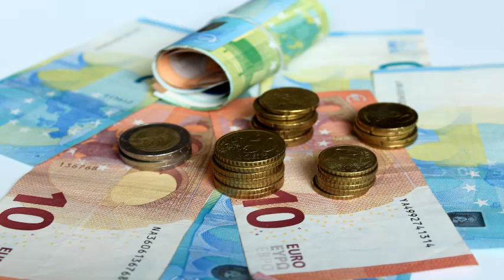32 Poderosos Segundos para ATRAER DINERO con Sonido Para VISUALIZAR